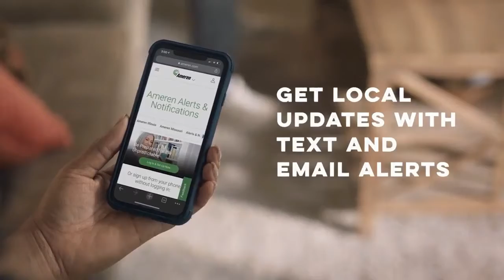Keith Costas Podcast 6/4/2021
Keith Costas of MLB Network joins Bob Ramsey to discuss the hitting approach of the Yankees and Red Sox, the Cubs hot streak, an early look at the trade deadline, the Cardinals needs and Tyler O'Neill's return.